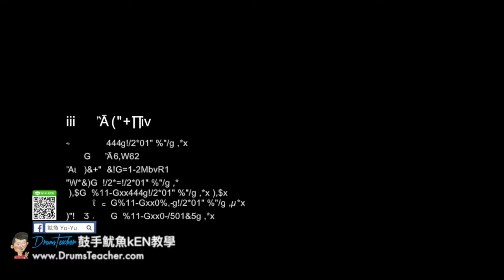【爵士鼓手魷魚kEN®】🥁🎼DrumsTeacher.com™🎶表演(2018-06🎵白小白-最後我們沒在一起 by 主唱 怪頭；Joe Bar Cafe-大飛魚樂團 )